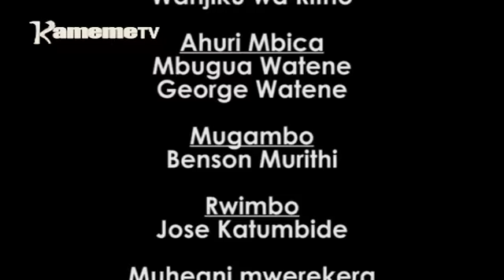Mbugi Matu SN03 EP11 Part 2